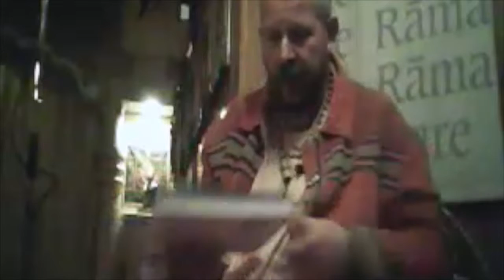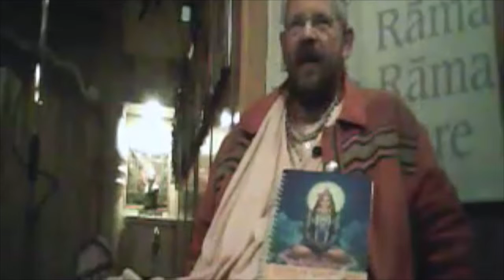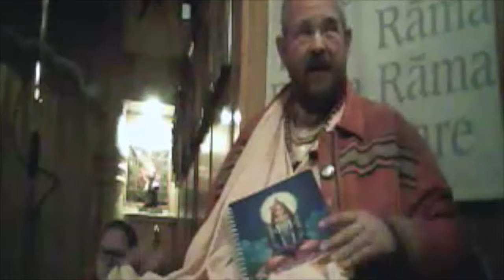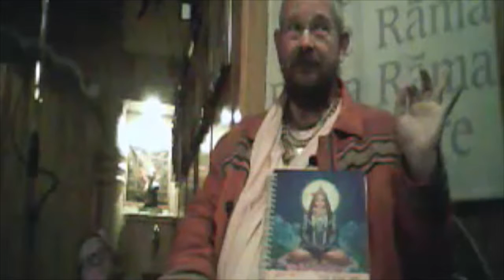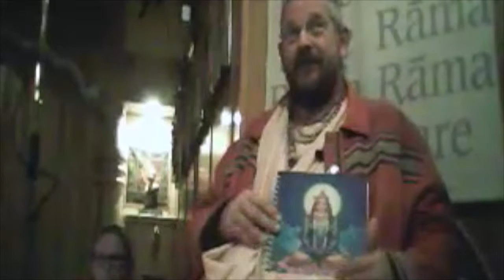Paramadvaiti Swami. What is Yoga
Talk from Belin 2013.